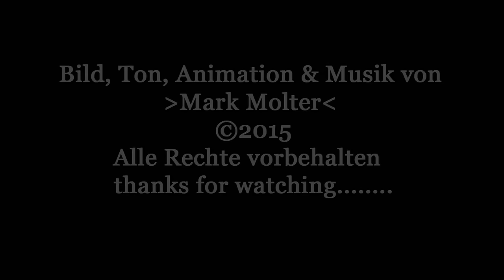Kamera Stative - was benutzt MMolterVideo?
→ Thema Kamerastativ :
Die im Video gezeigten Stative:
¹ - ●AmazonBasics Stativ 170 cm
¹ - ●Ravelli Photo AVTP
¹ - ●Cullmann ALPHA 9000
¹ - ●AmazonBasics Stativ 157,5 cm
¹ - ●Bilora 265 Action
¹ - ●mini Tischstativ
¹ - ●Kamerawagen Mini Dolly
¹ - ● Kugelkopf mit Schnellwechselplatte 1/4